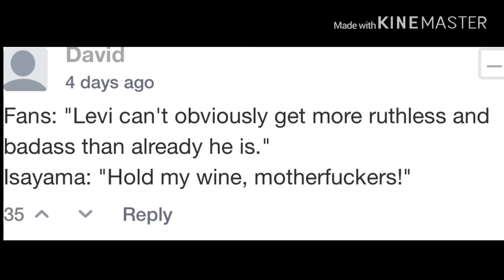Attack on Titan Chapter 113 Review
Hey Schyver Gang check out my full review of AOT Chapter 113 an my thoughts of Levi Vs Zeke

Track- It’s different- Outlaw (feat miss Mary)